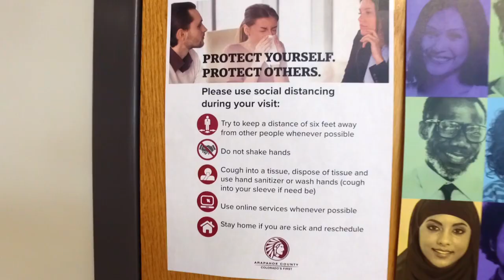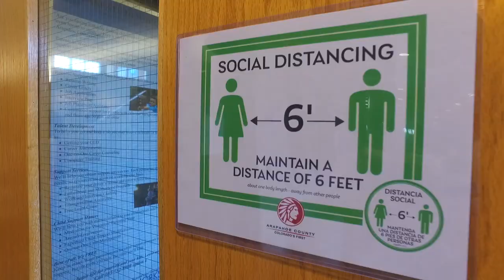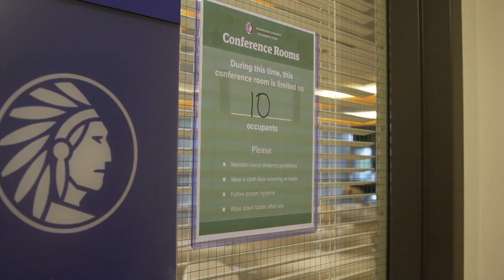Arapahoe County reopening for Employees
Arapahoe County is reopening to the public after COVID-19
Loclyz Media